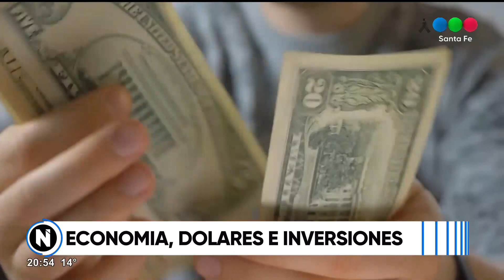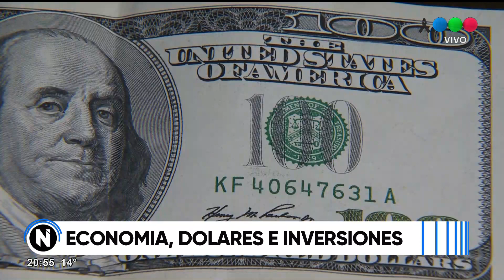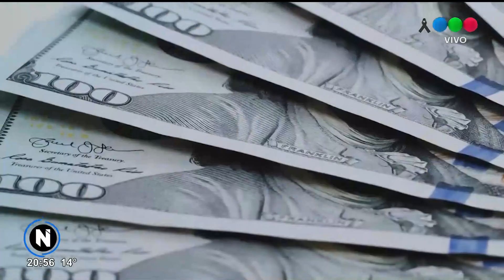¿Qué hacer con nuestros ahorros y cómo invertirlos?